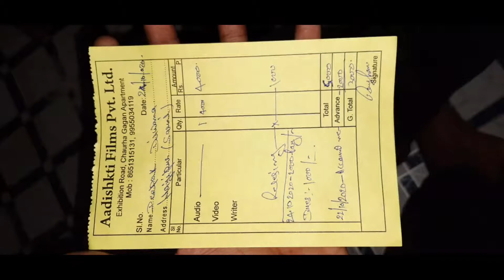Aadishakti films का vlog !! Aadishakti films कैसा है! !! Aadishakti films कहा है! !!